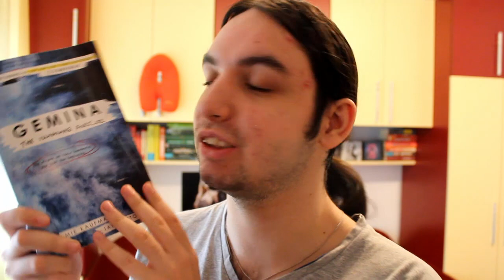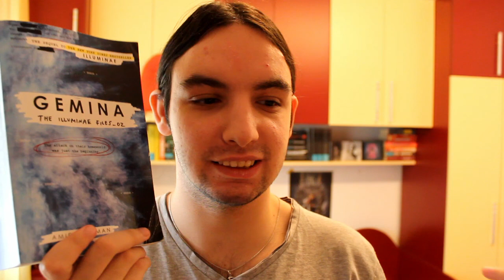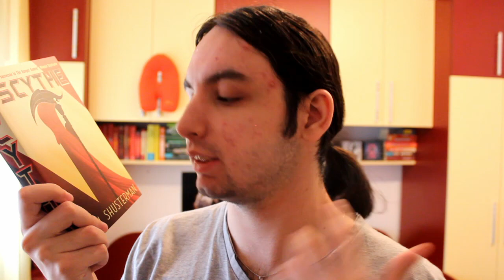ALTE CUPLURI PREFERATE DIN CĂRȚI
SALUT! Am revenit astăzi cu o ediție nouă a unui clip vechi de-al meu și am de gând să vă vorbesc despre alte cupluri din literatură care îmi plac.
Sper să vă placă! Vă mulțumesc pentru vizionare!

Dacă comandați cărți de pe link-urile de mai jos, o parte din sumă va fi redirecționată către mine, fără să trebuiască să faceți costuri suplimentare:

Salut! Sunt Andi şi îmi place să citesc cărţi de toate genurile, în special fantasy. Pe lângă asta, îmi place foarte mult să urmăresc filme şi seriale. Şi iubesc să vorbesc despre toate 3. De aici s-a născut şi acest canal.
Discuţii despre cărţi. Discuţii despre seriale. Discuţii despre filme. Tag-uri, challenge-uri cu cărţi.
Acestea sunt lucrurile pe care le veţi găsi pe canalul meu. Dacă vă plac puteţi să vă abonaţi!